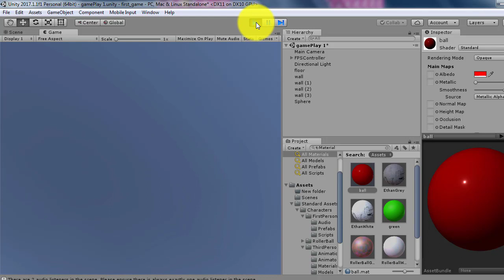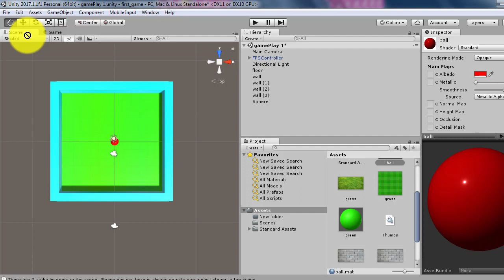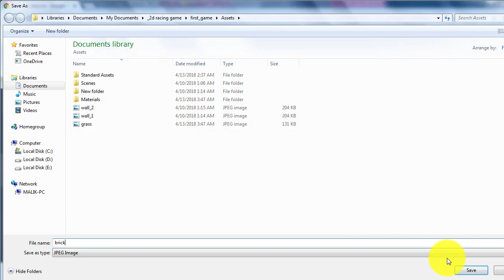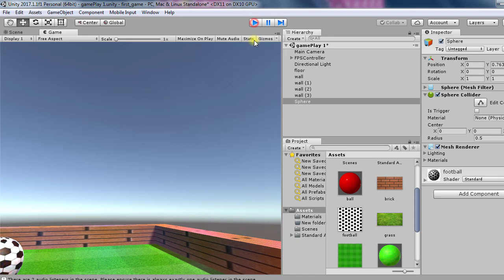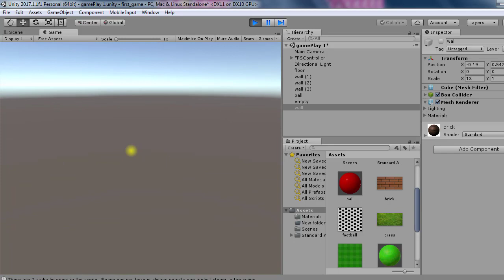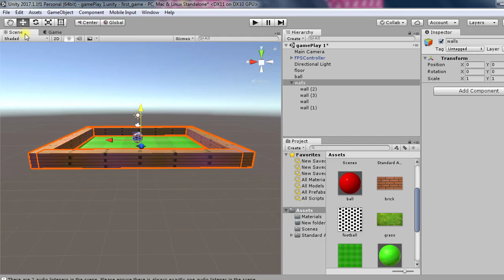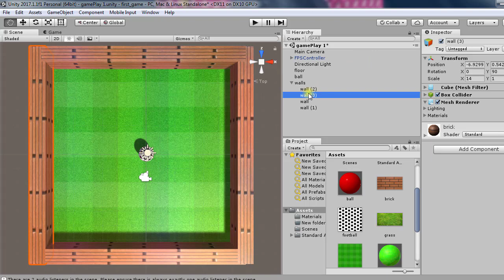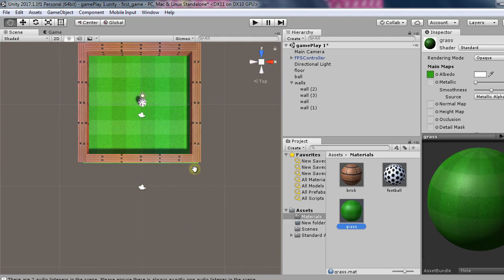Textures and Materials in Unity | how to create textures for unity | unity texture tutorial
Materials and textures are used to change the appearance of an object in unity, In this video we will learn how to create textures for unity. We will use unity grass texture.